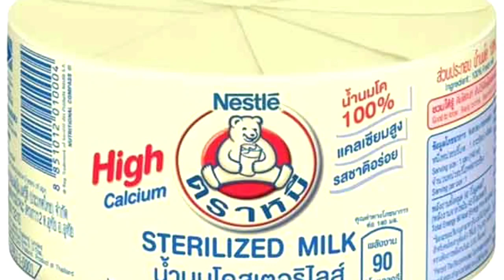The formula Energy Drink / រូបមន្ត 3មុខនេះប៉ូវអាអូនតូចយ៉ាងអស្ចារ្យ ខ្លាំងតាំងពីប្រើលើកដំបូង